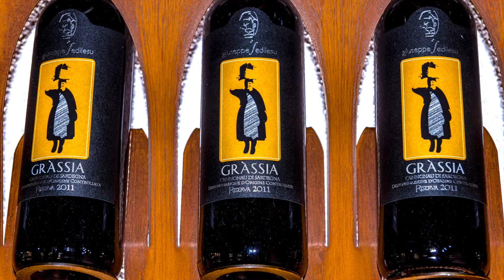Giuseppe Sedilesu-Mamodia Haupstadt des Cannonau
Vor über 30 Jahren kaufte Giuseppe seinen ersten Hektar Weinberg und bewirtschaftete ihn gemeinsam mit seinen drei Söhnen. Und Gott sei Dank sind sowohl das Weingut als auch die Familie Sedilesu über die Jahre gewachsen.